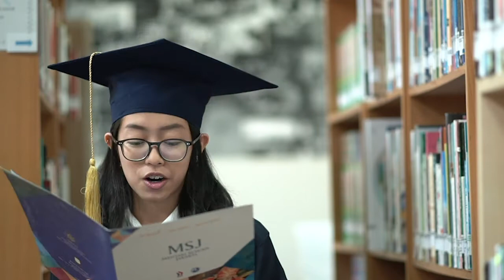Batch History - MISJ Virtual Graduation 2020 Highlights